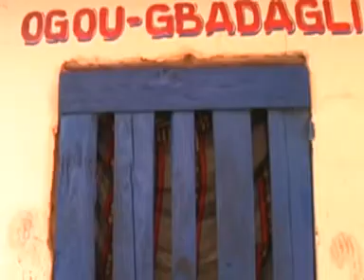Heviosso-Hounon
Invocación a Vodoun Heviosso en Benin.